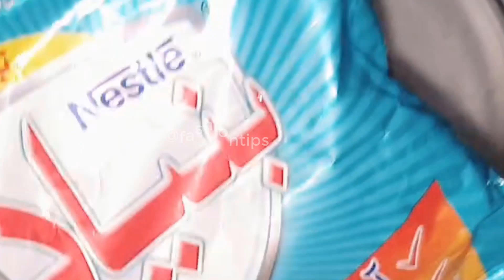Clean Beautiful Flawless Skin in 15 Minutes this face polisher will erase all spots on your body